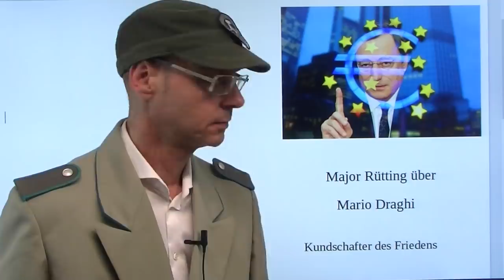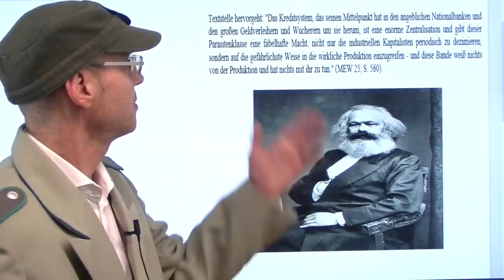Major Rütting über Mario Draghi - explosiv!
Genosse Major Rütting, der standhafteste Vertreter des realen Sozialismus, enthüllt heute die wahre Mission von Mario Draghi! Rütting zeigt, dass die Senkung der Zinsen auf Null, ja sogar in den negativen Bereich durch den scheidenden EZB-Chef nur einen einzigen Zweck hatte!

Die kapitalistische Welt wird nach dieser Enthüllung beben - die Geschichte muß nun neu geschrieben werden!